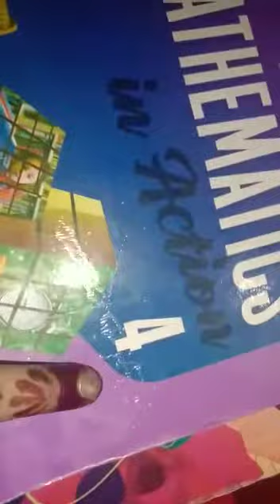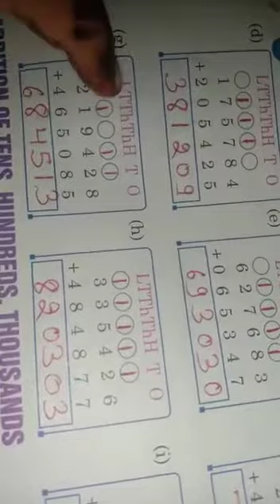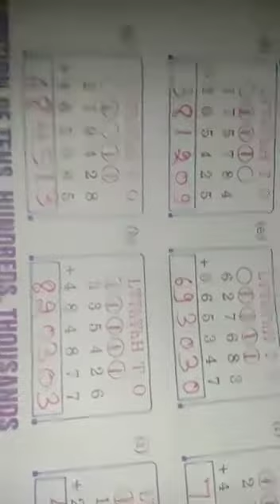Class 4 math | 14 aug